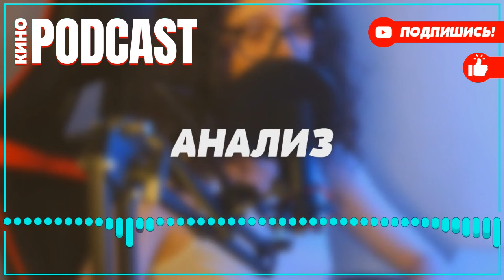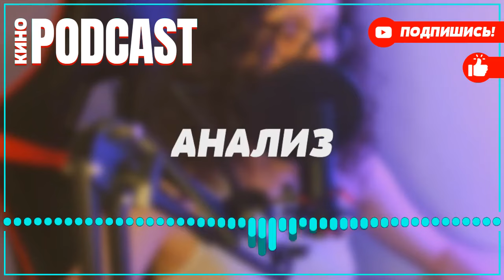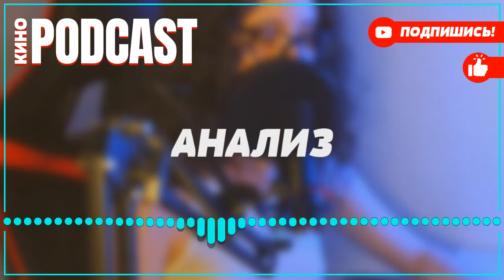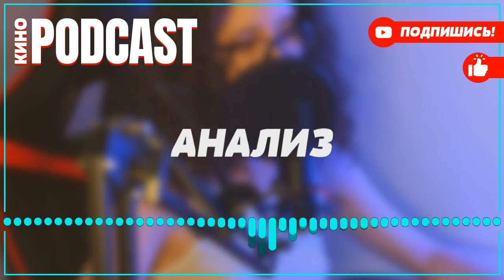podcast: Судьба на выбор | 2 серия - сериальный онлайн киноподкаст подряд, обзор